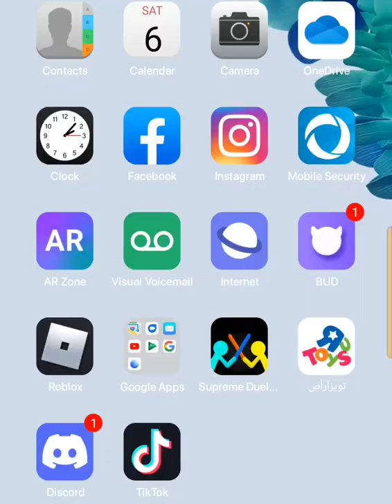toys r us anyal rport 1996 photo from a wallpaper in my store